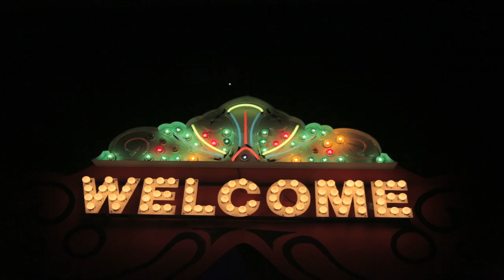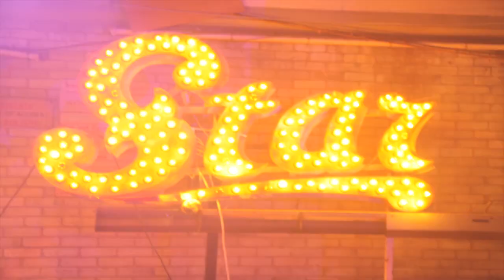FOREVER 21 LAUNCH PARTY HD 720p Video Sharing